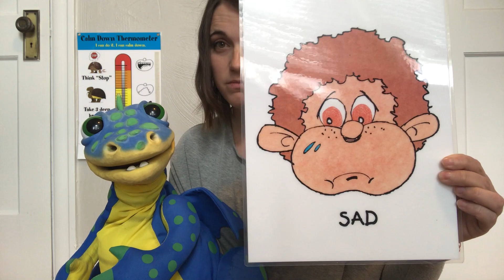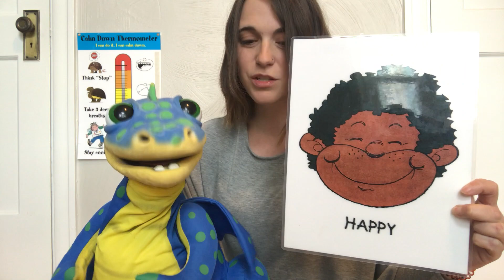Ms. Therese - Week 1 Dinosaur School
Ms. Therese and Dina talk about feelings and missing our friends.